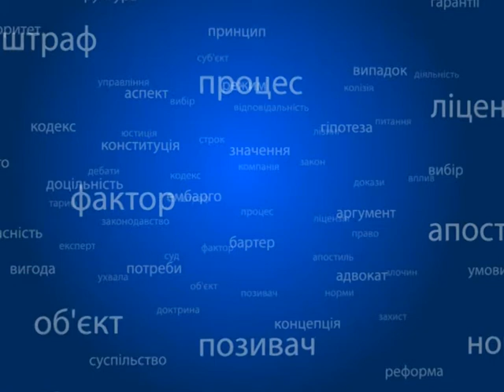Правовий лікбез 28